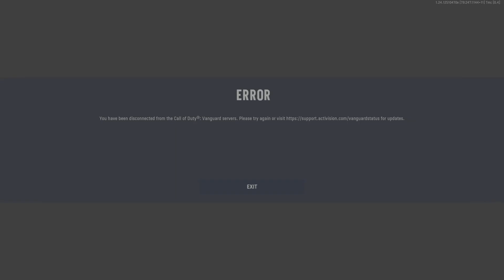Call of Duty®: Vanguard_20221024205753